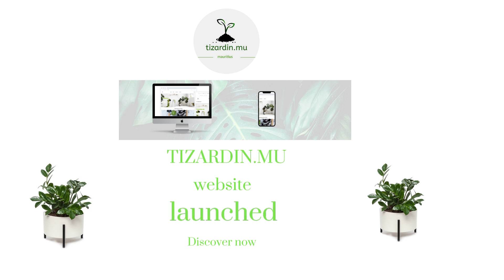tizardin.mu - First gardening website in Mauritius.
The first gardening ecommerce website in Mauritius.
Proudly presents, 100% Mauritian.